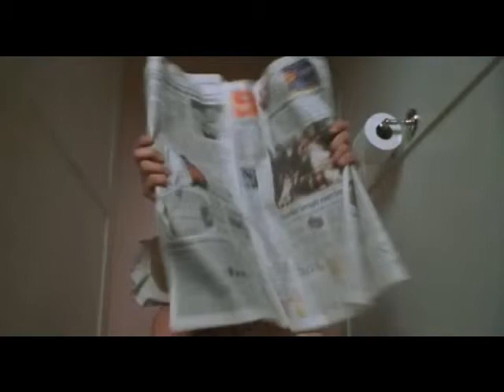Adina Takes A Shit